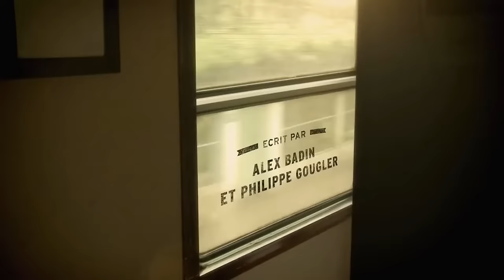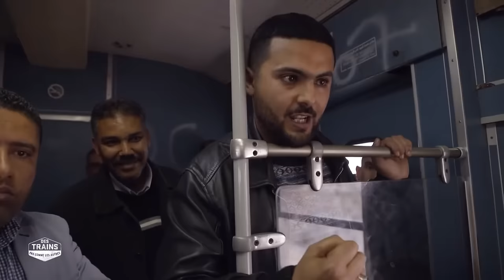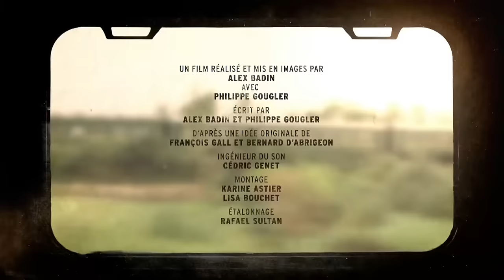Tunisie - Tozeur - Sidi Bou Saïd - Tunis - Des trains pas comme les autres - Documentaire Voyage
Philippe Gougler, globe trotteur ferroviaire, aborde la Tunisie par le sud avec la ville de Tozeur, dernière gare aux portes du désert, paradis pour les chercheurs de pierres en tous genres.
Dans ce désert, les bédouins tentent de préserver coûte que coûte leurs modes de vies et traditions.
Après un petit détour par Sidi Bou Saïd, Philippe Gougler part découvrir Carthage et la capitale du pays, Tunis. Il est en plein milieu de la médina, à l'heure de l'appel à la prière. Il prend place à bord d'un train historique pour un voyage vers le sud, en classe présidentielle.
Après un passage par Kairouan et son souk de tapis, Philippe a rendez-vous à Douz avec une famille de bédouins pour la tonte de moutons.

00:00 Tunisie
01:29 Tozeur et son désert
 11:42 Sidi Bou Saïd et Tunis
23:19 Le train présidentiel
29:32 Kairouan et ses vendeurs de tapis
34:50 Douz et les bergers du désert

Des trains pas comme les autres - Tunisie
Auteur : Philippe Gougler , Alex Badin
Réalisation : Alex Badin
Production : Step by Step productions